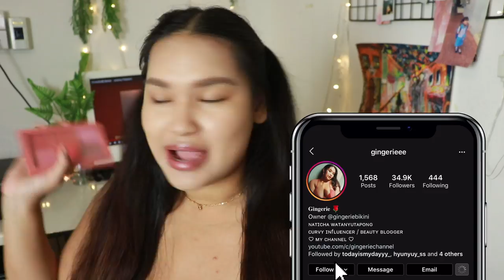Review 4U2 New eyeshadow palette ออกเก่งยิ่งกว่าหน้ากากอนามัย!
มาแล้วจ้ารีวิวร้อนๆกับ 4U2 Eyeshadow palette 2 สีตัวใหม่ล่าสุดที่ออกเก่งยิ่งกว่าหน้ากากอนามัยอีก
แต่จะดีงามมั้ย คุ้มราคารป่าวก็ไปดูกันเล้ยย